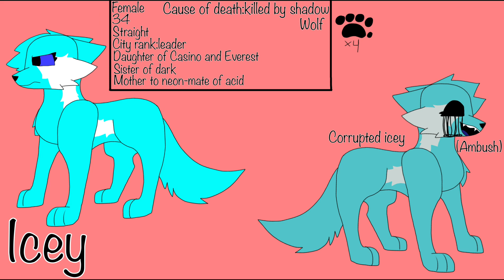Oc voice headcannons part 2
Terra
Alto
Drift
Ares
Malcolm
River
Spirit
Timber
Slate
Rain(rain is no longer part of the story)
Iris
Raven
Clover
Rose
Dapple
Sparrow
Kryptonite(not mine)
Shadow (not mine)
Dark(not mine)
Max
Jax
Casino(not mine)
Icey(not mine)
Firework(not mine)